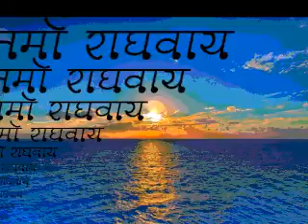Man bhool mat jaiyo Sita Rani ke charan